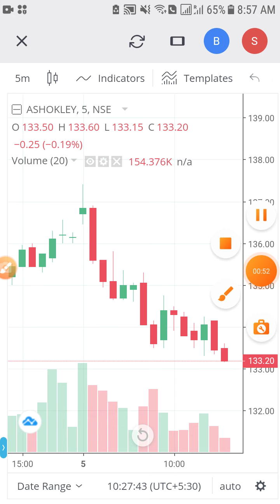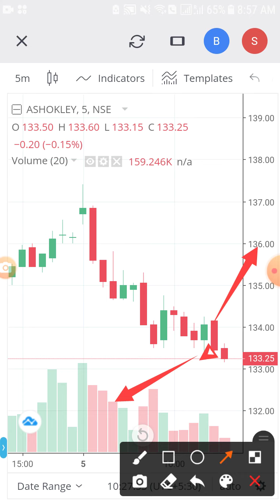sell intraday Intraday short sell live market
intraday trading shrot selling live market trade